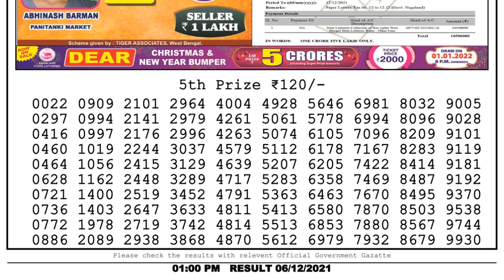Nagaland Lottery Sambad Result | Dear Lottery